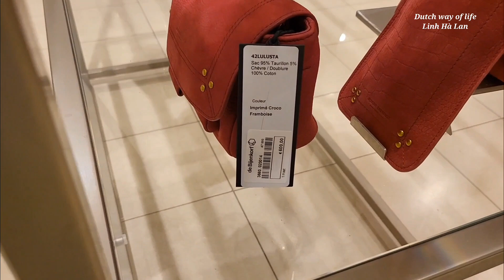Trung tâm mua sắm của người giàu, Bijenkorf, Hà Lan - Travel Europe, Du lịch Châu Âu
Shopping mall for the rich, Bijenkorf, Netherlands - Travel Europe, Travel Europe

 Nói chứ giá cả cũng hợp lý lắm,  mọi người ơi!